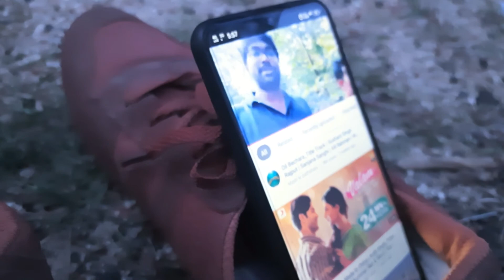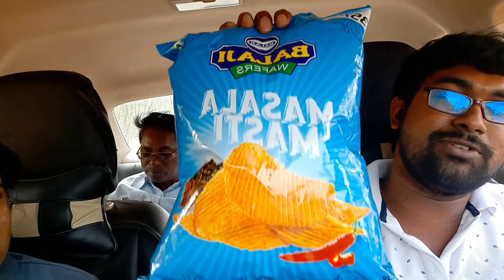Travel vlog | nagri se tilda | kurud se aarang | family vlog | cg vlog | mane k vlog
ELV car mobile holder

Discription:

Hi, my name is Abhishek meri channel me yaha meri vlog video dekhne milegi Mera channel name..
 mane k vlog
 manekvlog